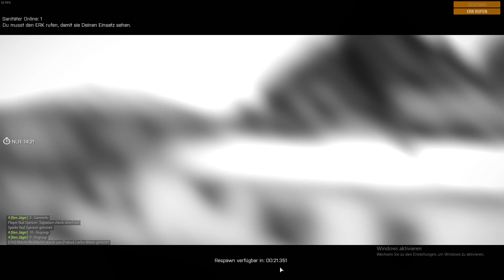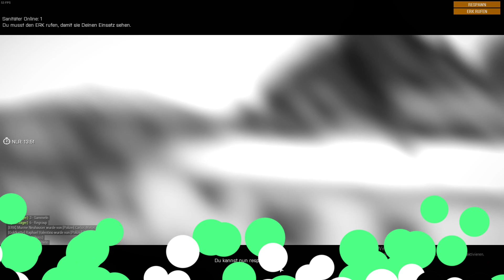Arma3 S01E017: Eisenschmiede-Gaming.de [ Wenn der Markt in Flammen steht! ]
Infos:
Infos zum Video:
Heute mal wieder auf Streife gewesen, und auf ein mal brennt der ganze Markt! Glaubt mir diese Folge war sehr Aktion reich, viel Spaß beim anschauen!^^ Schaut aber gerne auf Twitch vorbei. :)
Viel Spaß beim anschauen, lasst gerne ein Abo da, und schaut auf Twitch vorbei.^^